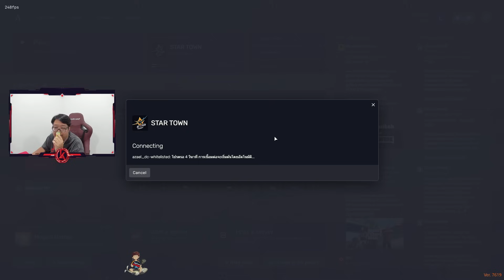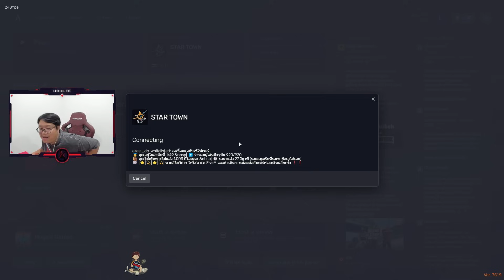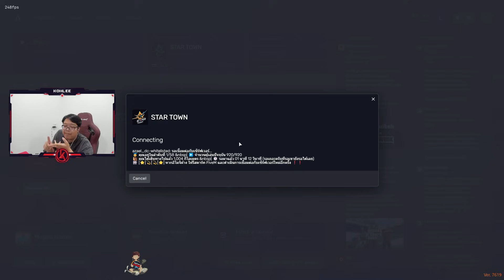เมื่อโก๋ลีเชียร์ทีม RR vs DK บุกชิงธงไม่ยอมกันง่ายๆ แมทเดือดโคตรมัน | GTA V | WC3 EP.299